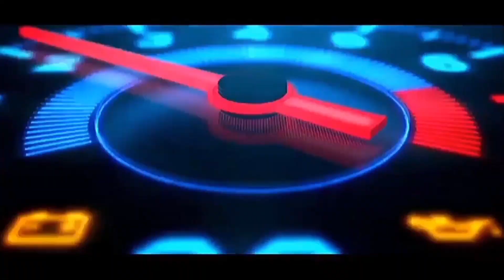New Agya Terbaru 2023 | Harga Paling Murah | DP di Bawah 12 jutaan | Fitur Sudah Lengkap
Info pemesanan

📍Tunas Toyota Ciputat
Jl. Dewi Sartika No.187 Ciputat
Tangerang Selatan